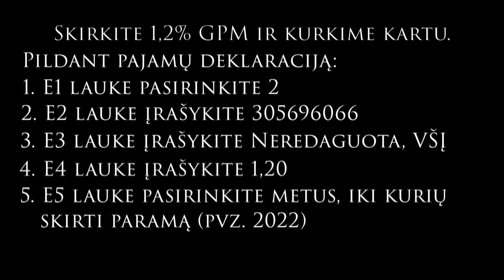Naujas socdemų lyderis? Liutauras Gudžinskas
85
Rinkimų į LR Seimą nesėkmės priežastys, pamąstymai belaukiant kovo 26 politologų konferencijos pristatančios rinkimų rezultatų tyrimo duomenis.
Ką naujo atneštų Liutauras Gudžinskas ir jo komanda į socdemų partiją - struktūriniai pokyčiai ir daugiau socializmo.
Kairioji politika tarpukariu.
Geopolitika. Kinija. Rusija.
Socialinės lytys, vienalytės santuokos ir diskusija su visuomene.

Prisidėkite prie nepriklausomo turinio kūrybos.